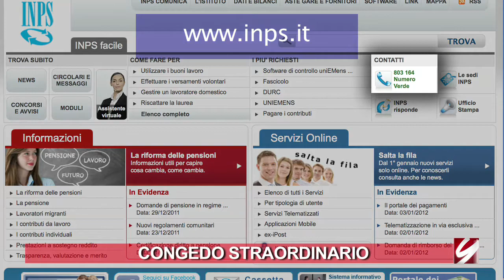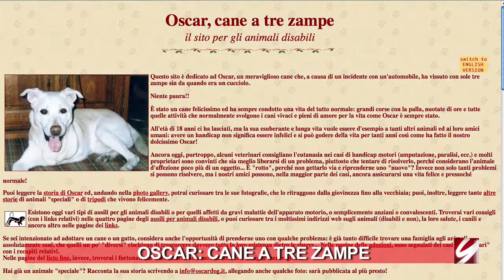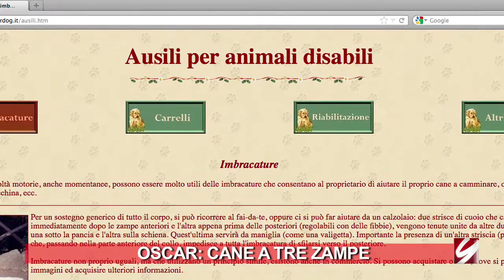STEPHEN HAWKING, IL GENIO DISABILE COMPIE GLI ANNI - ABILITY NEWS - 23 GENNAIO 2012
Il Tg sulla disabilità di Ability Channel, vieni a sintire e leggere anche le altre edizioni